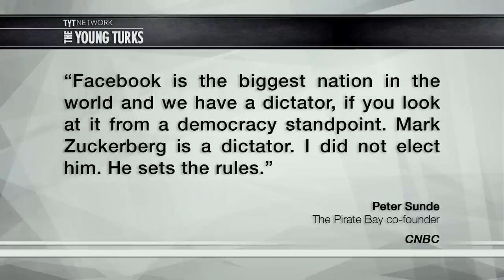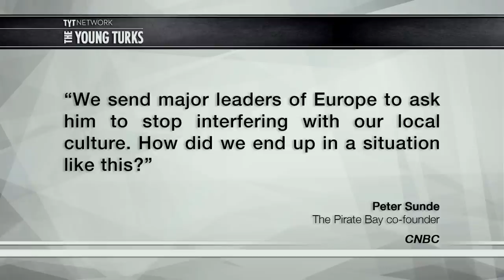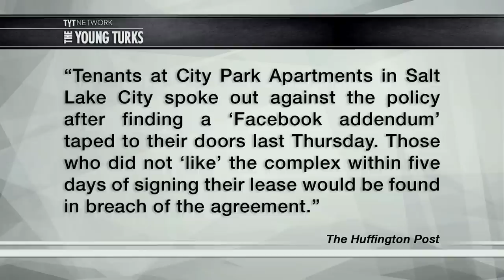Mark Zuckerberg Called A "Dictator" By Pirate Bay's Peter Sunde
Peter Sunde, the Founder of Pirate Bay decided to throw some shade at  Facebook and it's Founder Mark Zuckerberg. Ana Kasparian and Hasan Piker discuss Peter Sunde's comments and Facebook on The Young Turks. Do you agree with TYT’s opinion?

“Facebook has grown so dominant that it is one of the world’s largest nations, and co-founder and CEO Mark Zuckerberg is effectively the dictator of that country, according to Peter Sunde, the co-founder of the Pirate Bay file-sharing site.

Sunde made his remarks during an interview with CNBC at a conference in Amsterdam organized by The Next Web. “Facebook is the biggest nation in the world and we have a dictator, if you look at it from a democracy standpoint,” Sunde said. “Mark Zuckerberg is a dictator. I did not elect him. He sets the rules.”

Although membership in Facebook is voluntary, the Pirate Bay founder said there is an impact on people’s lives if they don’t belong to the giant social network, because so much of the interaction among family members and friends takes place on Facebook.”*

Hosts: Ana Kasparian, Hasan Piker

Cast: Ana Kasparian, Hasan Piker